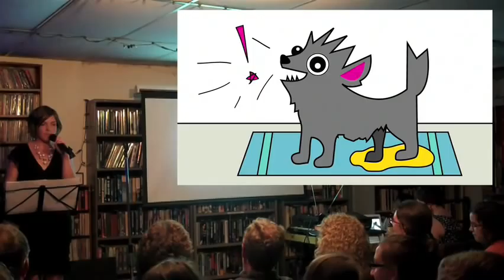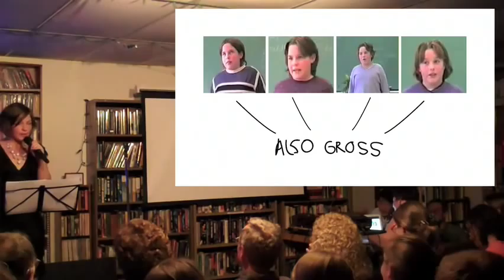WorriesRoundTwo-desktop.m4v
Comedian Laura Sanders shares some of her worries. Performed at Kafe Kerouac on May 26, 2011. Round Two of Three.